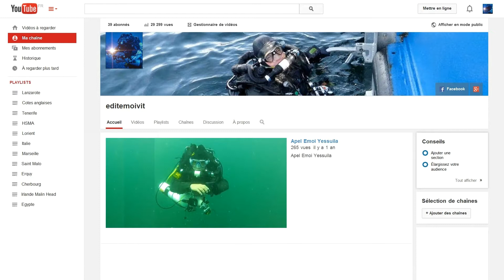La pierre de Briançon 1080p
Petite balade sur la pierre de Briançon. Site connu proche de Marseille.